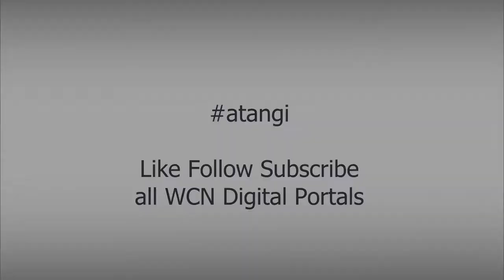Bomba Star Talk teaser Rod Maceda Aya Sanada talk about Na Unhan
BombaStarTalk teaser

Atangi ang full interview sa atong mga Bisaya Bomba Stars nga silang Rod Maceda ug Aya Sanada. Gahisgot sila sa mga nahitabo offcam samtang ga shooting sila sa ilahang salida nga "Na Unhan".